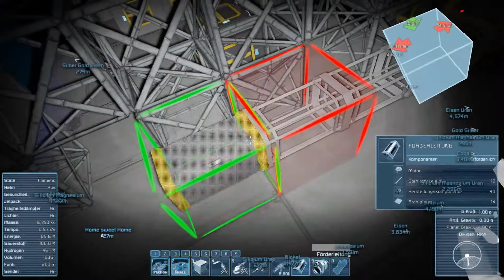Spaceengineers #15 Leitungen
Wie wir die Leitungen in unserer Basis verlegen ist von entscheidender Bedeutung. Hier sollten wir uns also besonders genaue Gedanken machen!